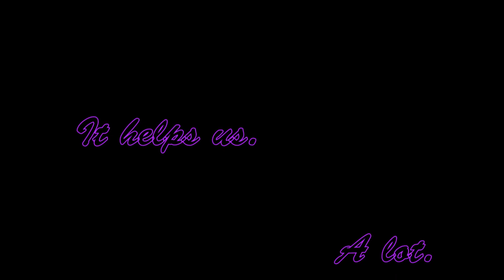Austrian Death Machine - Get To The Choppa Guitar Cover